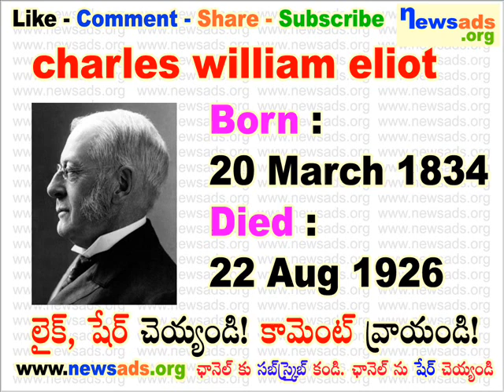charles william eliot